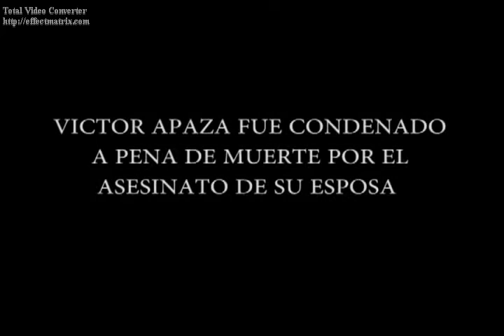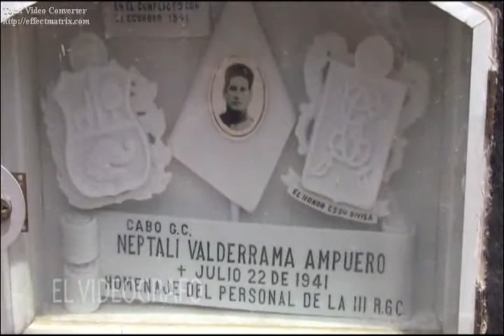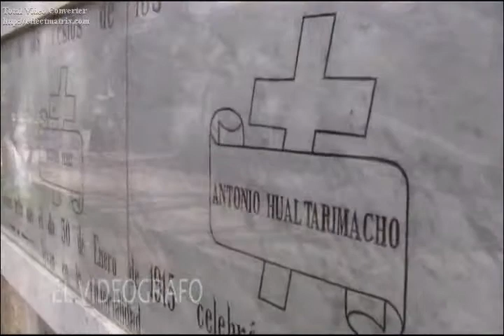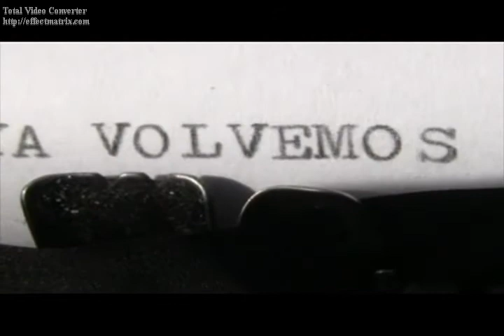CEMENTERIO LA APACHETA II PARTE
Muchos visitantes quedan sorprendidos al observar el gran atractivo que guarda su arquitectura y escultura que datan del siglo pasado (1826).
Fundado con el simbólico entierro de Mariano Melgar.